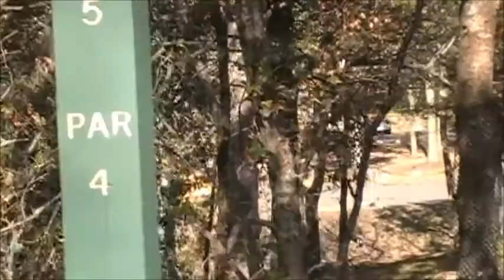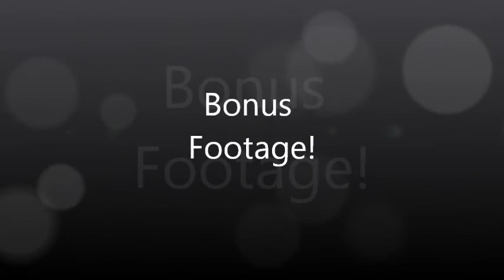Alimagnet Park - Kris and DK Disc Golf, Rec Round 10-15-11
Kris and DK rec it up at a decimated Alimagnet Park in Apple Valley, MN.  Kris vandalizes the park and DK putts worse than a blind man.